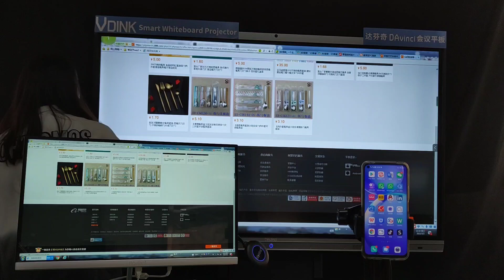Vdink Meilleur affichage de réservation de salle de réunion personnalisé, China Factory